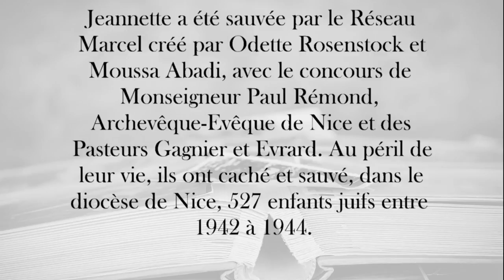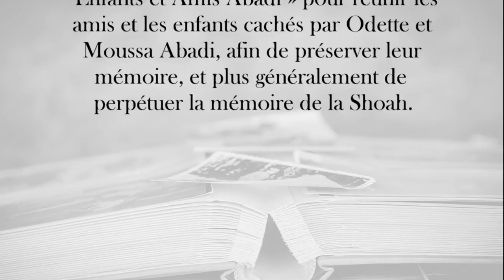Jeannette Wolgust - L'étoile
Odette Rosenstock et Moussa Abadi avec le concours de Monseigneur Paul Rémond, Archevêque-Evêque de Nice et des Pasteurs Gagnier et Evrard, ont créé le réseau Marcel pour lutter contre le nazisme et les lois antijuives de Vichy. Ils ont caché et sauvé, dans le diocèse de Nice, 527 enfants juifs de 1942 à 1944.

Jeannette Wolgust n'est encore qu'une enfant lorsque le gouvernement de Vichy impose le port de l'étoile aux juifs. Jeannette  raconte son étoile.